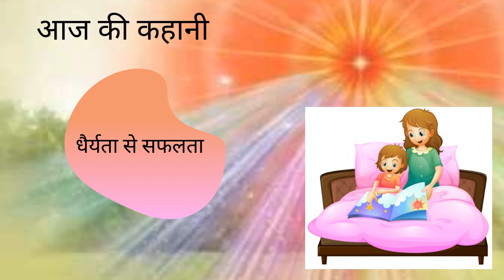धैर्यता से सफलता | Virtue Stories for Expectant Mothers & Children | BK Dr Manisha Kapadnis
धैर्यता से सफलता | Virtue Stories for Expectant Mothers & Children l गर्भवती माताओं तथा बच्चों के लिए मूल्यनिष्ठ कहानियाँl l BK Dr Manisha Kapadnis